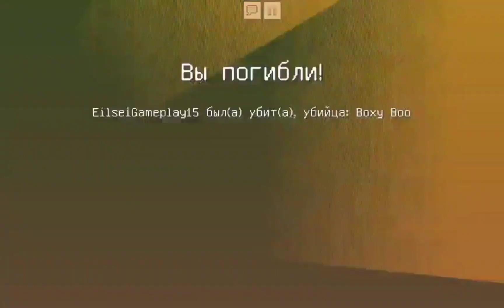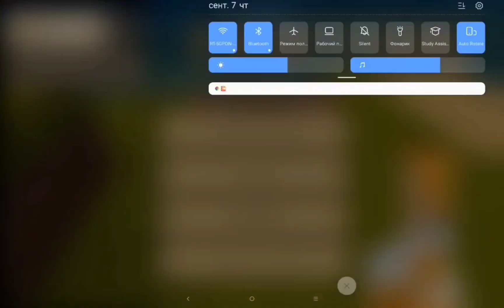Майнкрафт Но За мной Поппи плэйтайм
Я Устал...